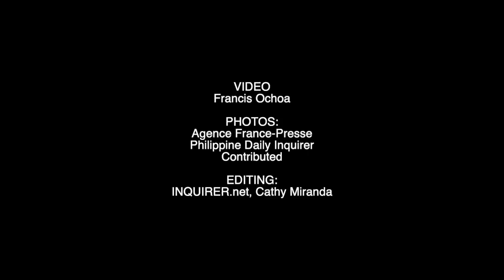Tokyo 2020 PH: EJ Obiena on poles, coach and making his Olympic shot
Filipino star pole vaulter EJ Obiena, who arrived in Tokyo on Friday, talks to SportsIQ about the struggles of traveling with his pole vaulting equipment, his coach Vitaly Petrov and making his Olympic shot.

Follow Inquirer Sports' coverage of Tokyo2020 inq.news/Tokyo2020